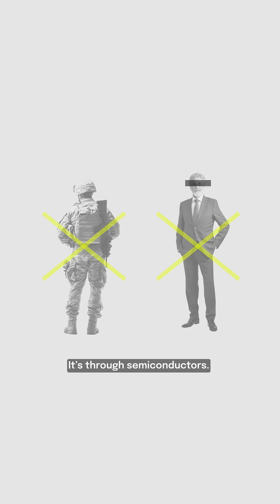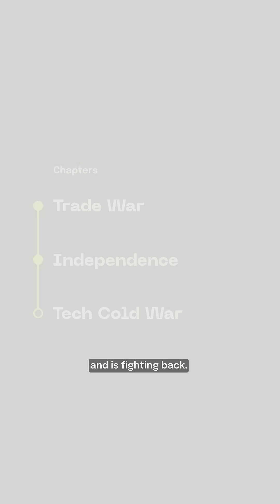China's Chip Independence Strategy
In the new Cold War, victory isn't measured in missiles—it's measured in nanometers.